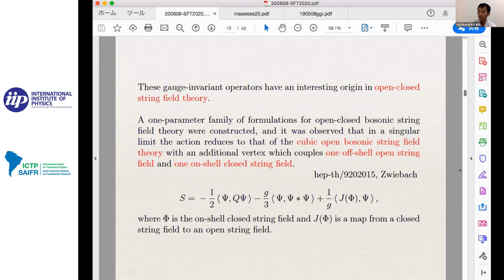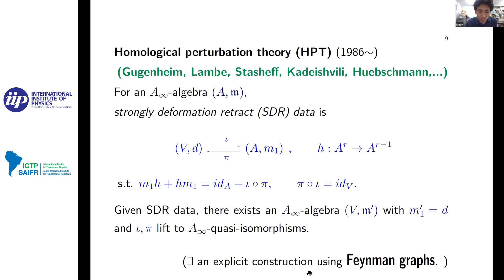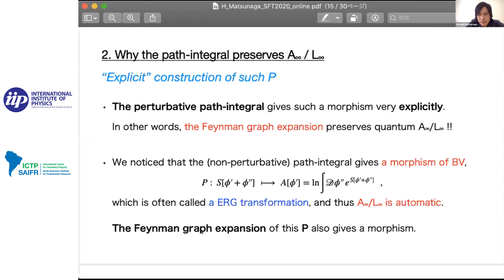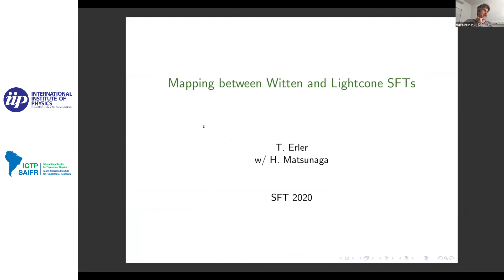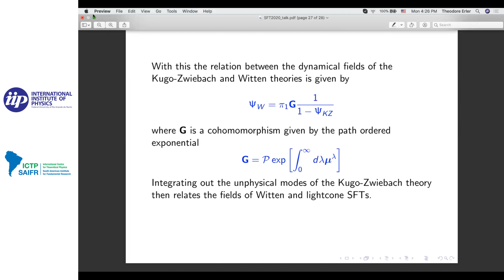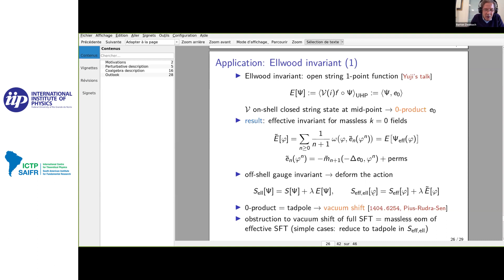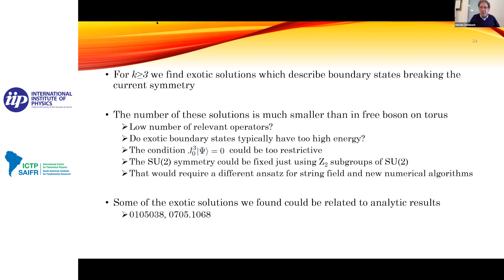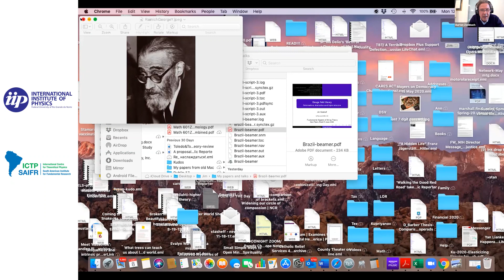Week 2: 2020 Workshop on String Field Theory and Related Aspects - 1 of 5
Workshop on Fundamental Aspects of String Theory - June 08, 2020

Speakers:
-Yuji Okawa (Tokyo University Komaba, Japan): Gauge-invariant operators of open bosonic string field theory in the low-energy limit

-Hiroshige Kajiura (Chiba University, Japan): Wondering about an open-closed correspondence

-Hiroaki Matsunaga (Institute of Physics and ASCR-Prague, Czech Republic): Path-integral and quantum A_infinity structure of quantum field theory

-Ted Erler (ACSR Prague, Czech Republic): Mapping between Witten and lightcone SFTs

-Harold Erbin (Turin University, Alessandria and INFN, Italy): Algebraic structures of effective string field theory

-Matej Kudrna (Institute of Physics-Prague, Czech Republic): SU(2) WZW model solutions in OSFT

-Jim Stasheff (North Carolina University, USA): Gauge field theory: deformations, obstructions and higher structure